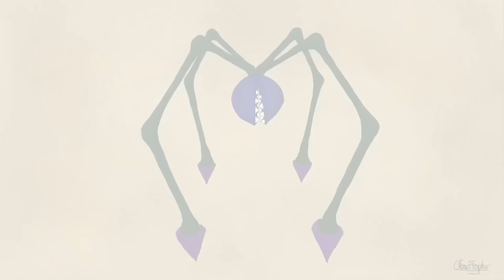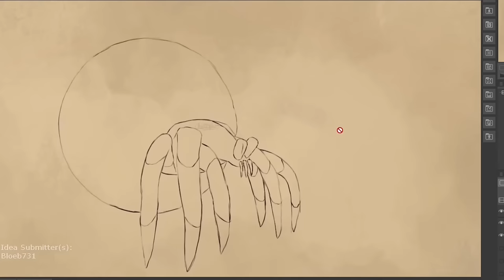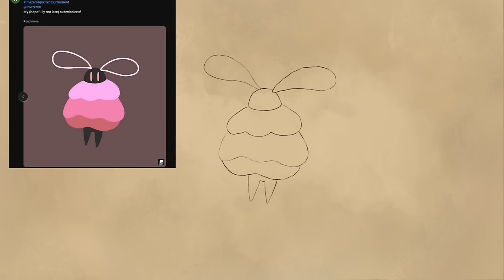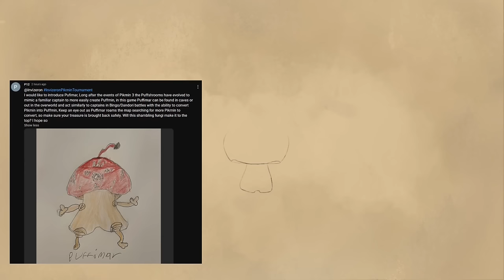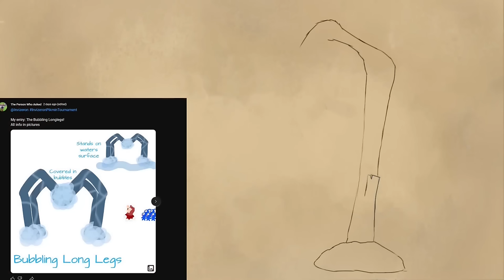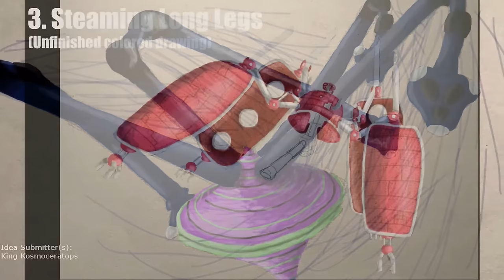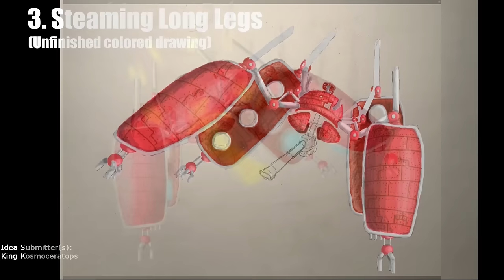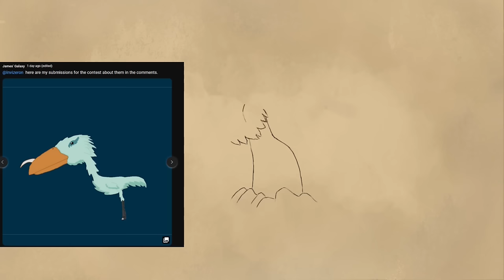Creating 35+ Unique Bosses & Enemies | Pikmin Drawings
This video has 35+ original Pikmin enemies that I drew myself. This is the 3rd part of a 4 part series so expect to see another of these videos coming out next weekend.

These videos are also part of a larger event I will be hosting in the future where people can vote on which of these created enemies is their favorite and I will create a game ready 3D model of it.

0:00 Intro
0:10 Nightmare Progg
0:59 Chopping Dirigibug
1:22 Chomping Long Legs
1:53 Fogborb
2:06 Jellyfake
2:29 Toxic Wraith
3:22  Mudchucker
3:42 Burrowing Pincerbug
4:09 Treasure Hermit
4:36 Fool's Food
4:57 Inferno Progg
5:21 Curious Pawswatter
5:52 Nenchaku
6:14 Hairy Slurker
6:53 Dandly Long Legs
7:21 Fluffy Sprinkler
7:44 Squils & Squeels
8:26 Art Page
8:45 Chilling Long Legs
9:40 Puffy Seeder
10:02 Puffimar
10:25 Stumpler
10:52 TorteMaestro
11:33 Watering Pikstalker
12:59 Titan Lily Lurker
13:28 Weedy Sea Legs
14:26 Stony Pastefish
15:00 Rolling Sneepoodle
15:22 Emperor Spectralid
16:05 Dreadborb
17:10 Revolving Long Legs
17:49 Steaming Long Legs
18:54 Hunting Groink
19:31 Assassin Dweevil
20:15 Blaton
20:55 Granite Grinder
21:16 Two Headed Armored Mantad
21:59 Spiky Wollyhop
22:29 Rammer Snagret

Hey! Pikmin - Ravaged Rustworks
Hey! Pikmin - Snowfall Field